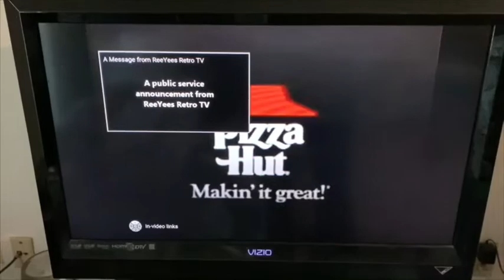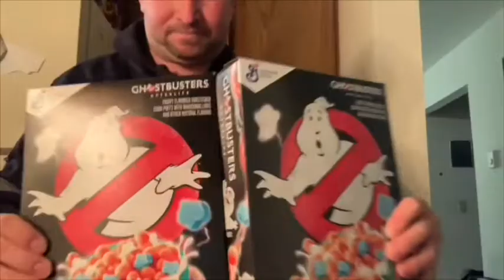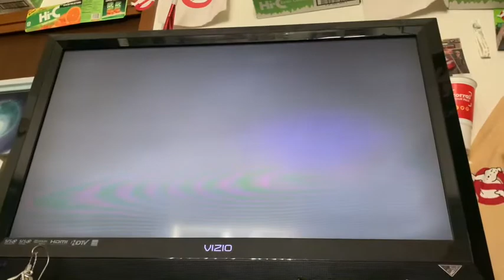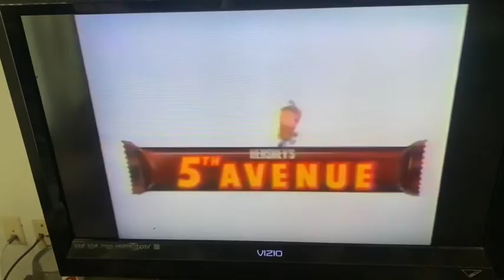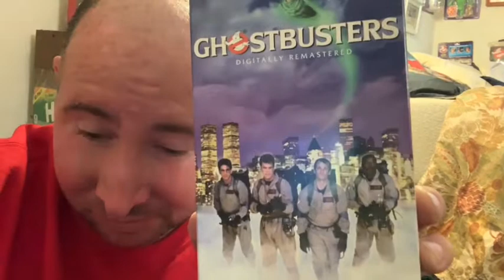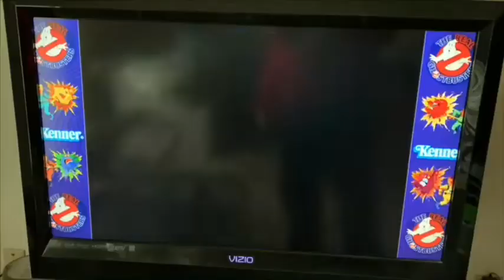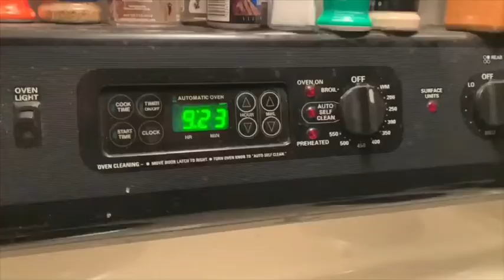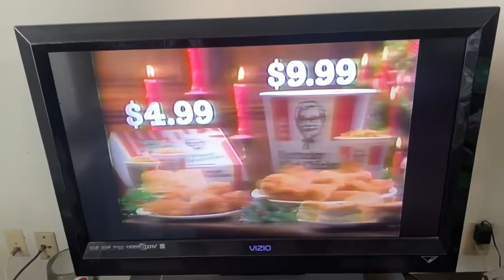Everyday Life Of Ralph Powers - Lady Elaine Is Scary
Mashed potatoes and gravy is what I can say about this latest episode of mine.

There’s a power outage. Car crash. Some people are getting slimed.

I have two surprises today.

- Milk
- bread
- chicken tenders

Oh sorry, above is part of my shopping list.

Speaking of chicken tenders, that’s one of the surprises I have. You’ll see that and one more which I’m proud of.

Also I worked a really long day the other night. I’m still exhausted from it.

Filmed: 9/22, 9//23, 9/24 and 9/25
uploaded: 9/25/2022